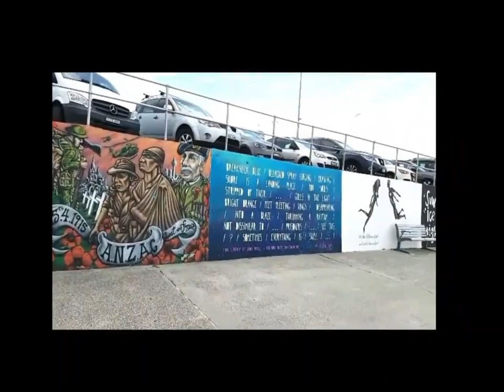SYDNEY AUSTRALIA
Mixture of clips from in and around Sydney.